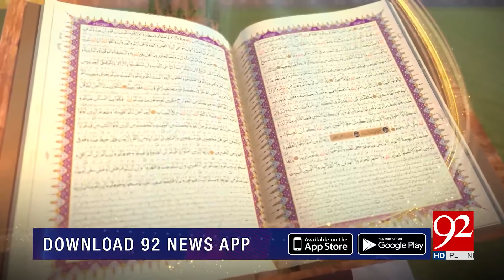SUBH-E-NOOR | Hazrat Ameer Khusro R.A | 23 June 2019 | Nazir Ahmed Ghazi | 92NewsHD